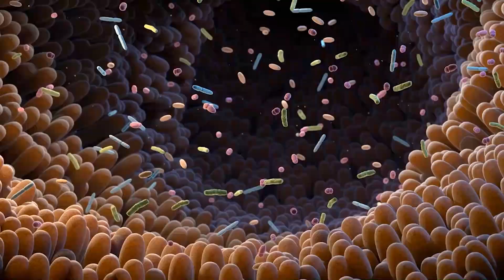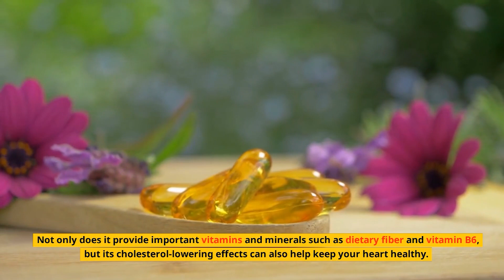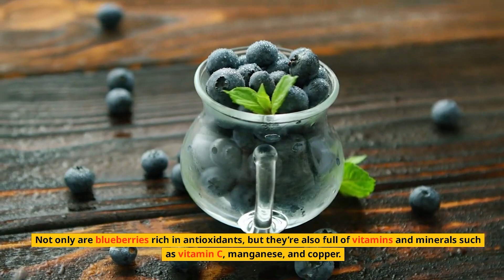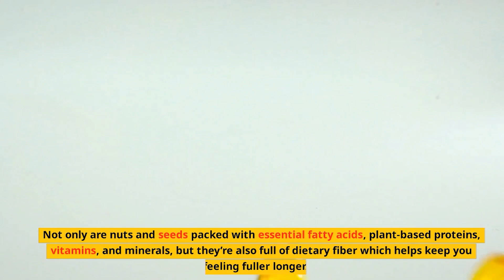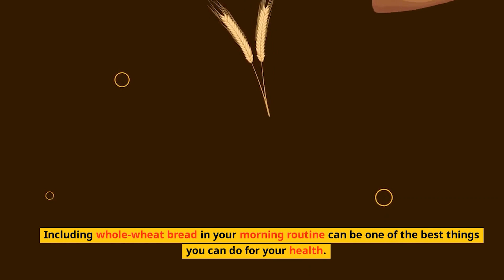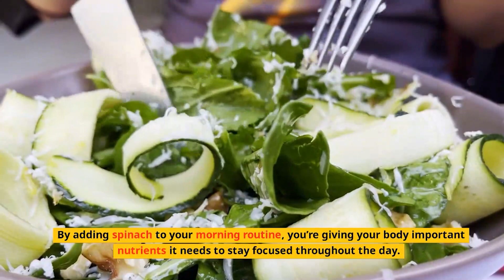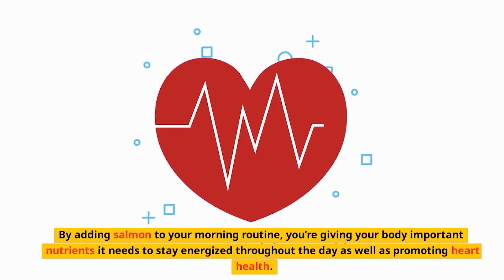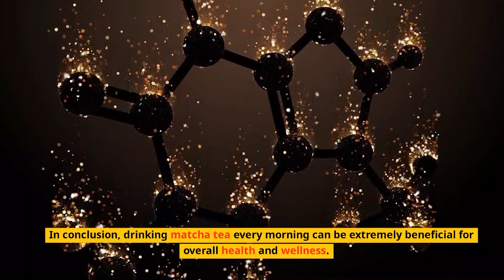Change Your Life With The 10 HEALTHIEST Foods You Should Eat EVERY Morning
In this transformative video, we reveal the 10 HEALTHIEST Foods You Should Eat EVERY Morning, sharing the secret to starting your day on the right foot! Discover the healthiest foods for morning that will energize, nourish, and support your body throughout the day. Learn about the Healthiest Foods You Should Eat In The Morning and how incorporating these powerhouse foods into your daily routine can make a lasting impact on your overall well-being. Don't miss this chance to revolutionize your mornings with these Foods For Morning – watch now and unlock the secrets to the best foods to eat in the morning for a healthier, happier you!

Welcome, your ultimate online destination for everything related to health and well-being! Our mission is to inspire and empower you to live a healthy and balanced life through our extensive range of informative and engaging videos.

On this channel, you'll find practical health tips, expert advice on health care, and useful insights on mental health to help you navigate your personal wellness journey. Whether you're looking to lose weight, gain weight, or simply improve your metabolic health, we've got you covered with in-depth discussions on popular diets like keto, intermittent fasting, and vegan keto.

We understand that nutrition is key to overall health, so we offer an array of healthy eating and meal prep ideas to suit different tastes and lifestyles. Explore our content on supplements to optimize your nutritional intake and make informed decisions about what's right for you.

With HealthHavenHub, you'll also discover the benefits of fasting, learn the science behind health theories, and find guidance on incorporating these practices into your daily routine. Our channel is your one-stop-shop for all things health, fitness, and well-being.

☝️ Check out the playlist above